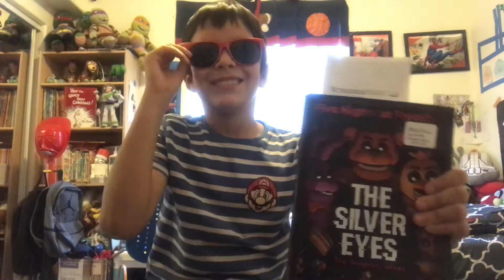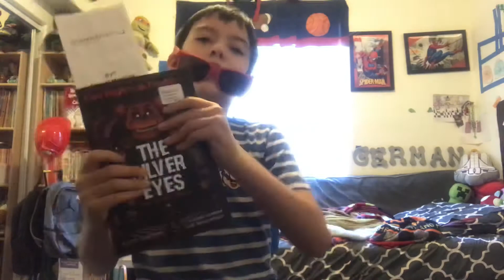Plush adventure vlog im so excited 😝 for the new trailer of fnaf and plushes